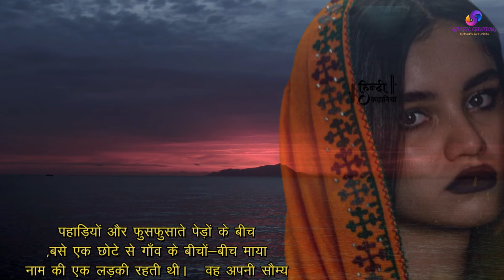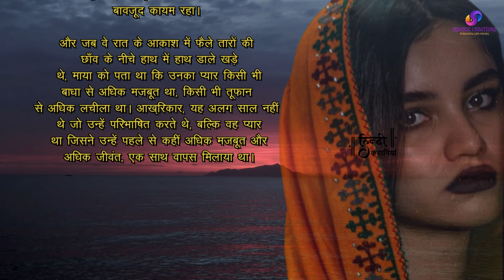इंतज़ार की घड़ियाँ | क्या माया का अर्जुनवापस आएगा....?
माया के हृदय के शांत गाँव में, प्रेम समय और दूरी से परे था। अर्जुन से शादी के बाद, उन्होंने हमेशा के लिए एक-दूसरे से वादा किया, लेकिन कनाडा में अपने सपनों को पूरा करने के कारण वे अलग हो गए। जैसा कि माया ने धैर्यपूर्वक उसकी वापसी का इंतजार किया, अर्जुन को प्रिया और उनके बच्चों के साथ एक नए जीवन में सांत्वना मिली। फिर भी, माया की छाया बनी रही, जिससे अर्जुन को अंततः उसके पास लौटने का निर्णय लेना पड़ा। माया सांस रोककर उसके आगमन का इंतजार कर रही थी, उसका दिल आशा और क्षमा से भर गया। जब अर्जुन अंततः वापस लौटे, तो उनका प्यार प्रबल हो गया, जिससे साबित हुआ कि कुछ वादे शाश्वत हैं, समय बीतने के साथ अटूट हो गए।